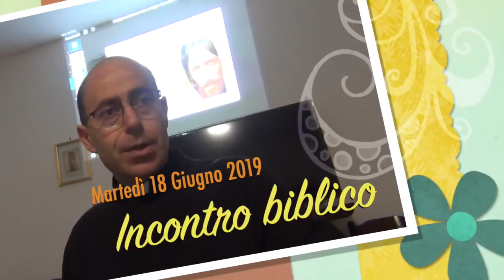Conversione e sequela di Gesù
Il Vangelo secondo san Luca. Il viaggio di Gesù verso Gerusalemme (seconda parte). I brani propri di san Luca in questa sezione (lettura e commento): l'invito alla conversione, la parabola del fico sterile, l'episodio della donna curva, l'empio Erode, l'invitare i poveri a pranzo, il vero senso del sabato, le condizioni per seguire Gesù, il figliol prodigo, l'amministratore disonesto e l'uso del denaro, i lebrrosi ingrati, le parabole del giudice importuno e della vedova, la conversione di Zaccheo (capitoli 13-19). Martedì 18 Giugno 2019